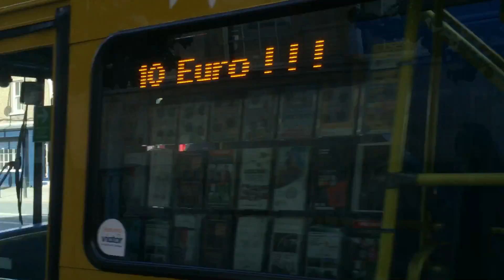Mattress micks Dublin 16 09 16